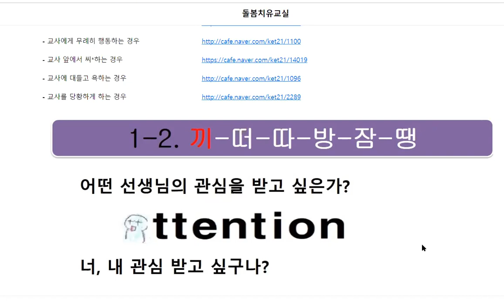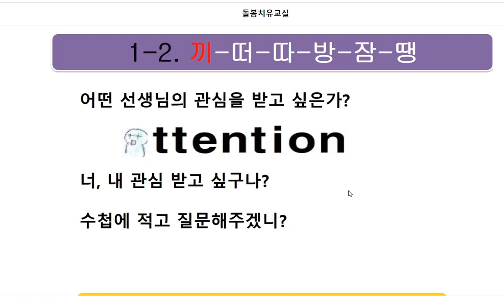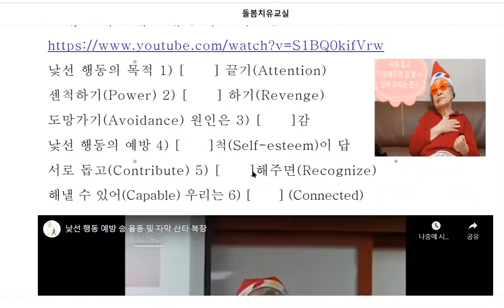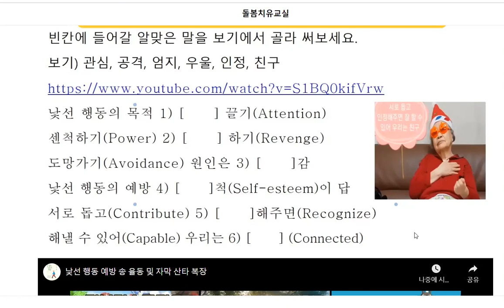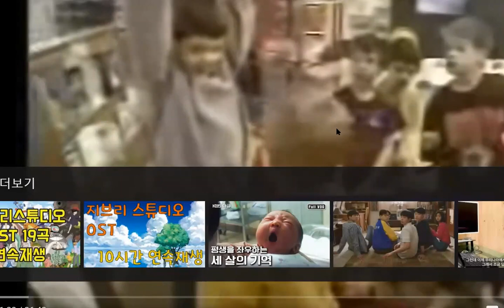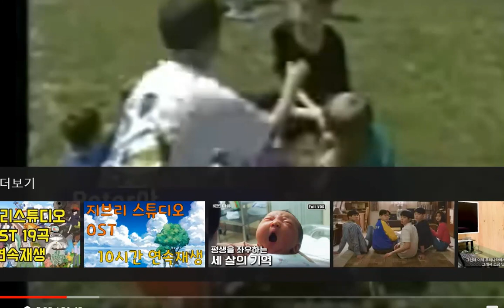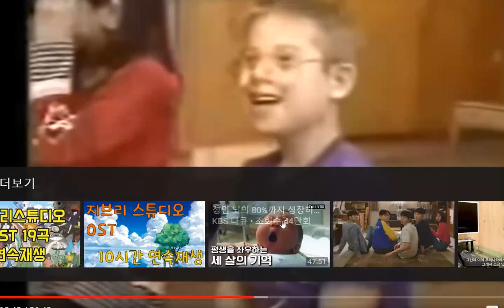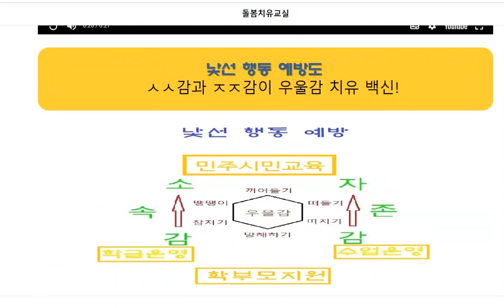낯선 행동의 예방과 대응법 종로마을교사 주말편 강의모습 2교시